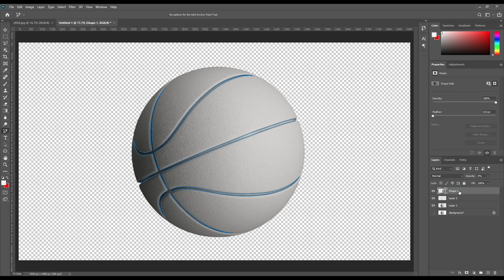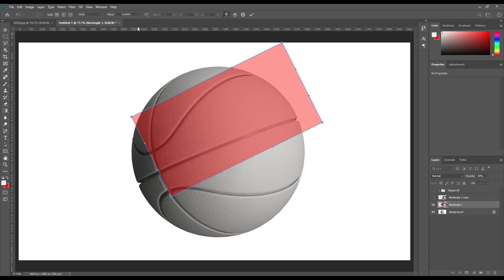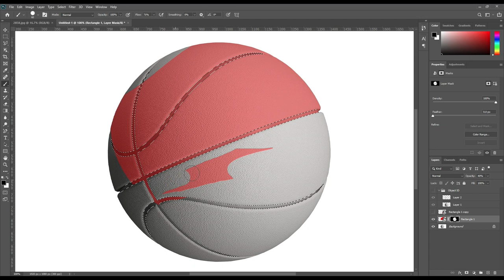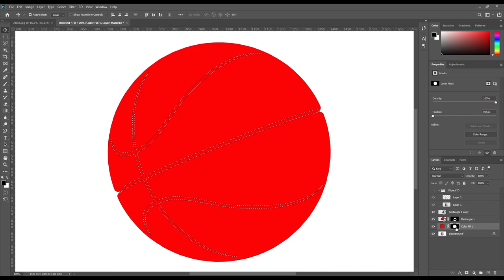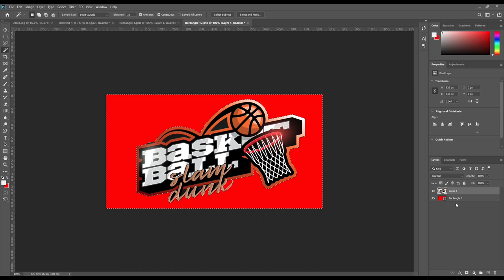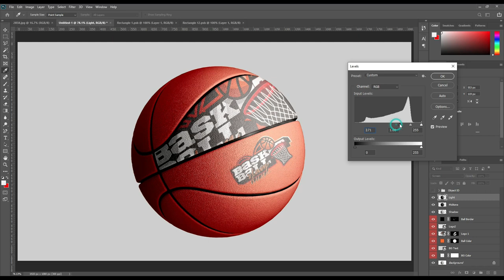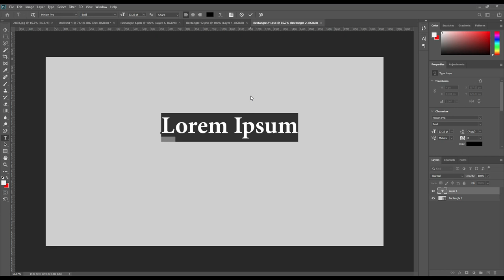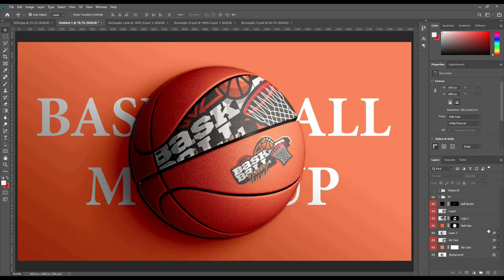How to create a Basket Ball Mockup| Photoshop Mockup Tutorial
This is a free to use mockup this time we have a free basket ball mockup for you.